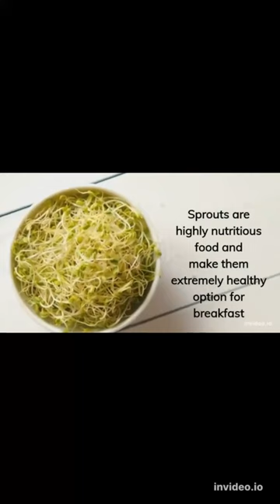Highly Nutritious Breakfast, Do watch full video in Food and Hygiene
1. Sprouts
2. Dry fruits
3. Vegetable detox drinks